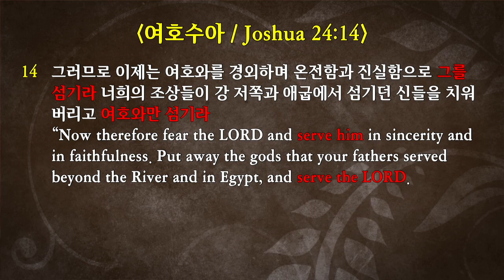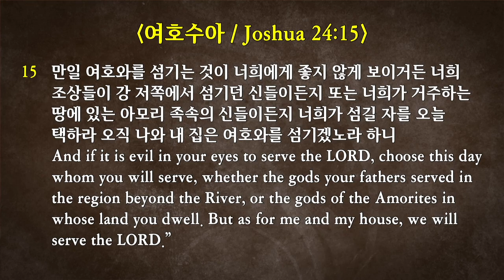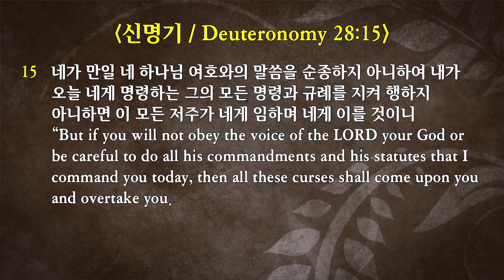2019-8-11 “여호와만을 섬기라” (수 24:14-15)